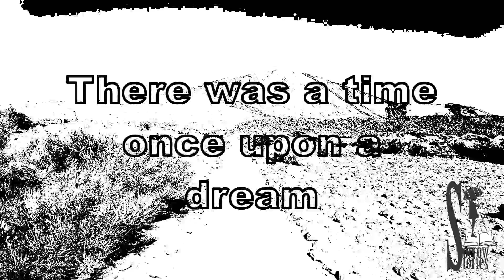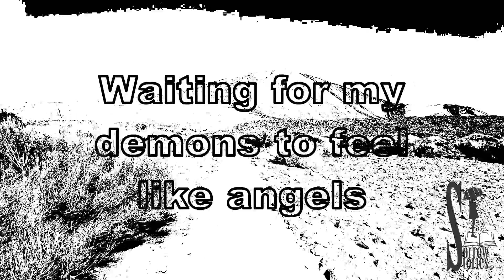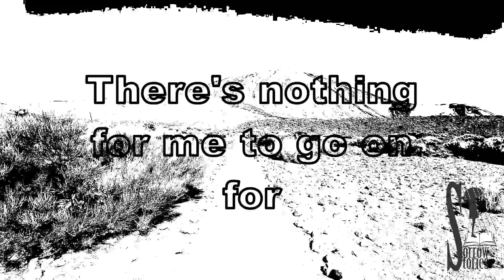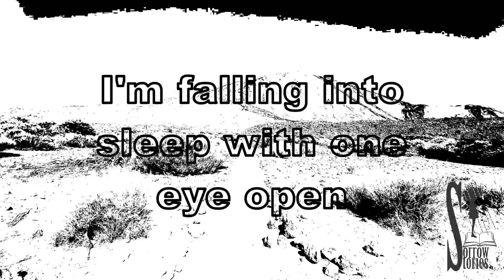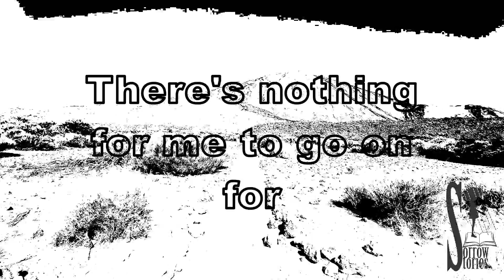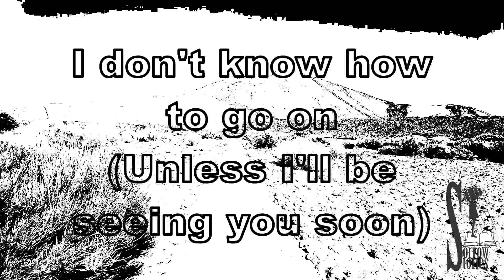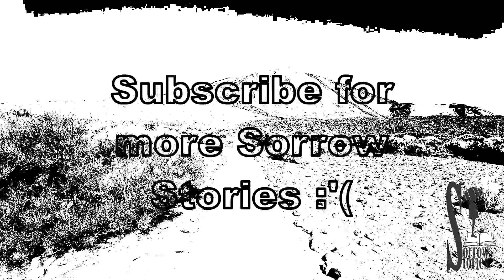Sorrow Stories - Where Do I Go From Here? (Here Has Gone Mix) by Phil Deepblue (Electro Alternative)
Sorrow Stories - Where Do I Go From Here? (Here Has Gone Mix) by Phil Deepblue (2019)

Sorrow Stories - 'The Past Always Repeats Again: The Remixes' is OUT NOW.
Including exclusive SS music, Bonus Mixes, In The Moog Radio Plays & Special Guest 'Assemblage 23'
Buy the LTD ED 6CD Box Set (signed) plus digital download from Bandcamp

Original track 'Where Do I Go From Here?' from album 'This Time Has Already Passed' by Sorrow Stories

Sorrow Stories is Tina Forlorn. A female artist from London who writes, sings, plays, creates and produces all of her own music. She specializes in acoustic, alternative and electronic styles. Sorrow Stories is part of the British Library Sound Archives and is on database with the US Advertising company 'The Main Idea'

Follow Sorrow Stories for more music & news:

The British Library Sound Archives (Limited Access to those with a readers pass):

Phil Deepblue:

Between composing and playing, Phil Deepblue is a French Artist who is passionate about music. His father brought him a piano when he was 4 years old. He experimented with music and computers first in 1984 on Oric Atmos and later on, the Atari series. He enjoys remixing other artists, as well as creating his own music. As he likes English culture and music, his honoured to be part of the British Library Sound Archives through the Sorrow Stories - The Past Always Repeats Again: The Remixes album. Phil is a great fan of British Artists: Robert Palmer, Orchestral Manoeuvres In The Dark, Depeche Mode, Jona Lewie, Rod Stewart, Peter Gabriel, Phil Collins and not forgetting,The Beatles.

Mastering by Sorrow Stories

Video by Sorrow Stories

Rights: Sorrow Stories